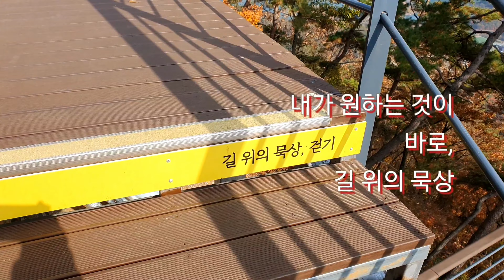청풍호반 케이블카 |케이블카 전망대에서 바라본 청풍호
물태리역에서  비봉산까지
케이블카 또는 모노레일로 이동이 가능하며,
사로 다른 곳에서 출발하지만,
같은 곳인 비봉산역 전망대에서 만나는 깃점.

청풍호반을 내려다보이는 최고의 전망대